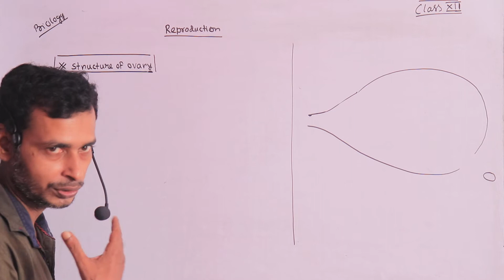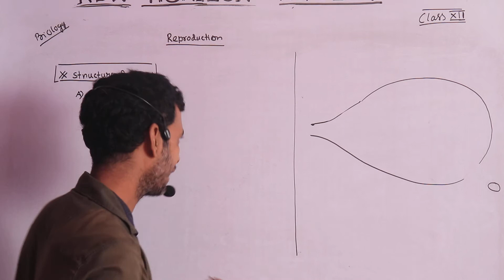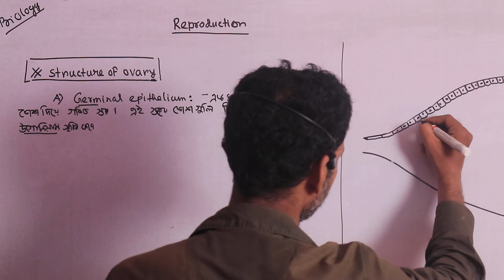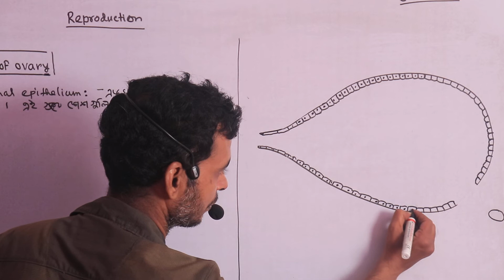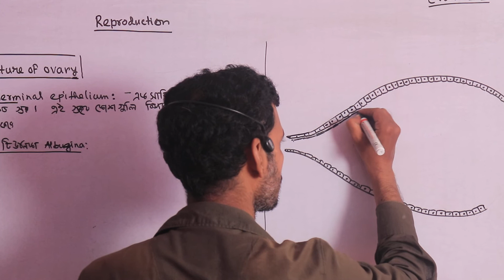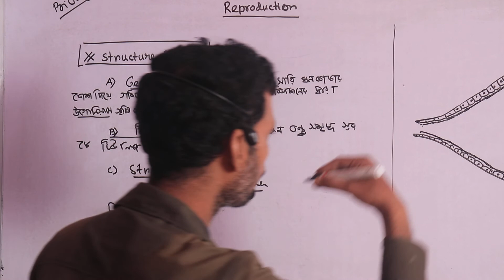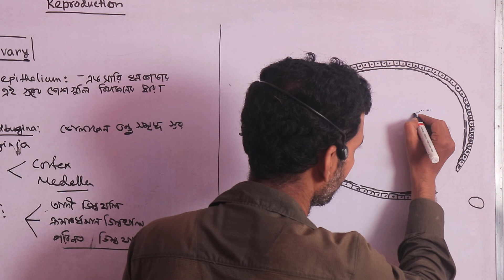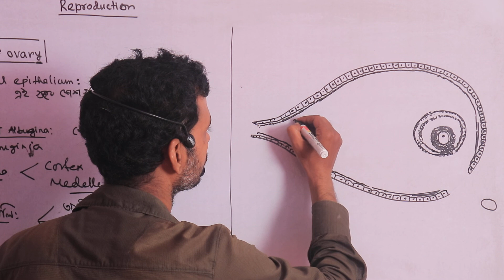Class XII - Biology - Class No 18 - 1st Part (Bakibilla Sir )